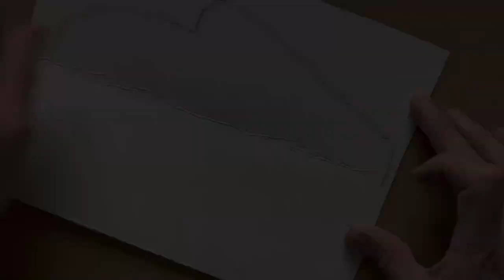Wooden Spoon Tutankhamun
To commemorate the 100th anniversary of the discovery of Tutankhamun’s tomb I’ve created a number of making projects. This one is the most complex but I’ve broken it down into simpler stages and it’s worth the extra effort. The materials are all easy to get hold of, cardboard, tissue paper, gold paint and of course, an old spoon. You can see more Ancient Egyptian making projects on the 'news' link on my website darrellwakelam.com